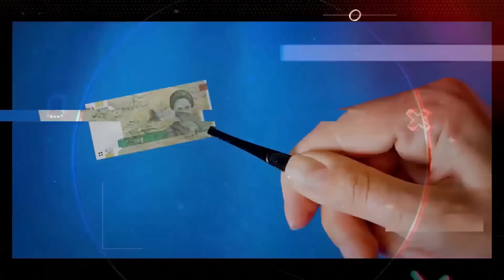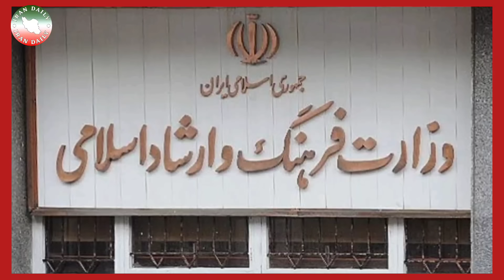سپاه چگونه به خامنه‌ای خیانت کرد؟